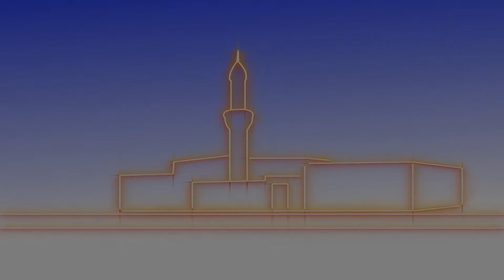17-6-9 NAGHATOL NG SARILING HATOL